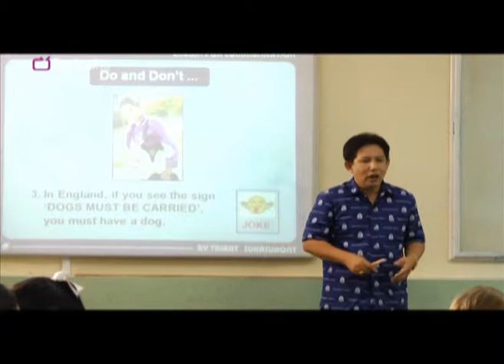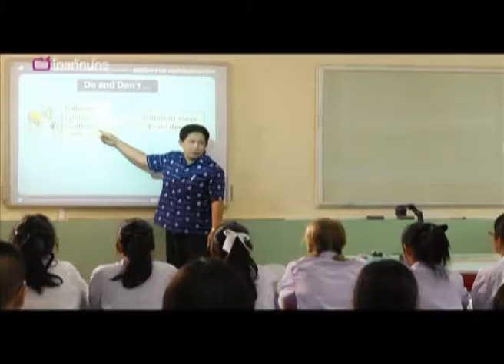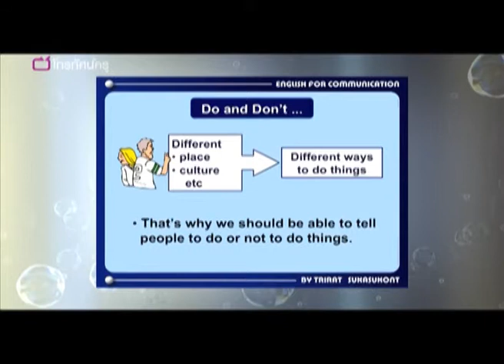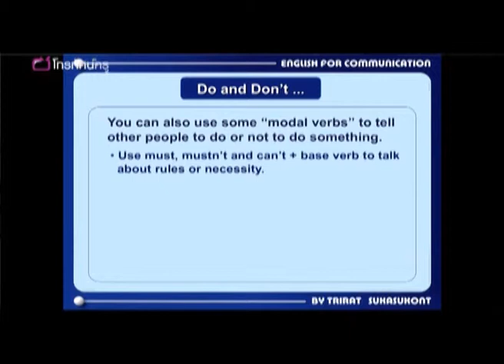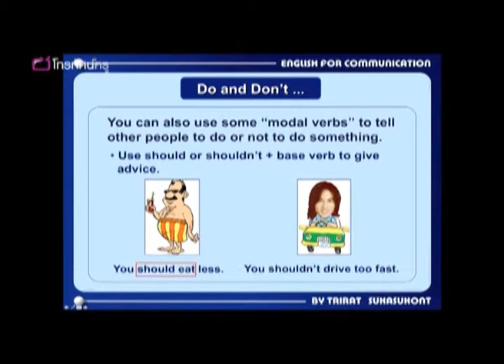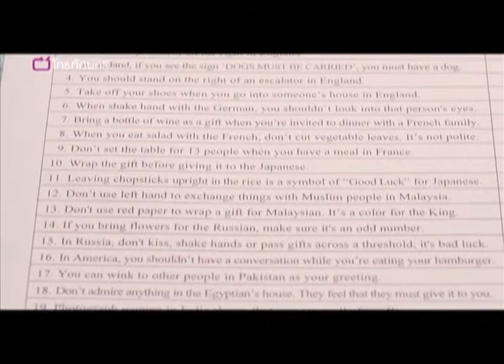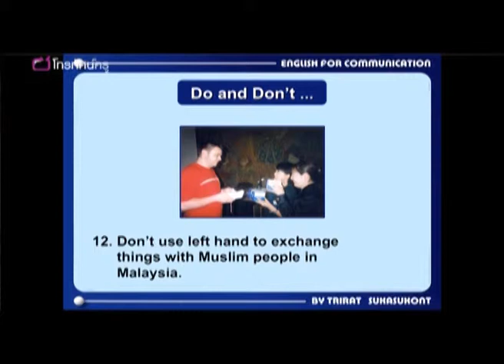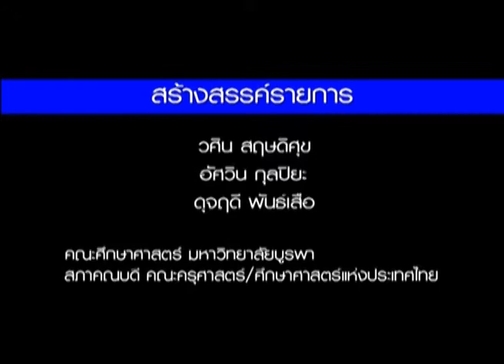ภาษาต่างประเทศ มัธยมปลาย Do And Don't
ครูจะแนะนำโครงสร้างประโยคที่จะใช้ในการแนะนำและสร้างกฎเกณฑ์ข้อบังคับ Do and Don’t ฝึกทำแบบฝึกหัดจาก PowerPoint ชุด Do and Don’t แบ่งนักเรียนเป็นกลุ่ม กลุ่มละ 5 – 6 คน อภิปรายเกี่ยวกับวัฒนธรรมของประเทศต่าง ๆ โดยร่วมกันตัดสินใจว่าแต่ละข้อเป็นเรื่องจริงหรือเป็นเรื่องล้อเล่น และจะเดิมพันเท่าใด (Group Work & Numbered Heads Together) ให้นักเรียนแต่ละกลุ่มลองนึกถึงวัฒนธรรมของไทยที่จะแนะนำให้กับนักท่องเที่ยวที่มาเมืองไทยเป็นครั้งแรก อาจแต่งประโยคเทียบเคียงกับประโยคในใบงานแต่ปรับข้อมูลให้เหมาะกับวัฒนธรรมของไทย